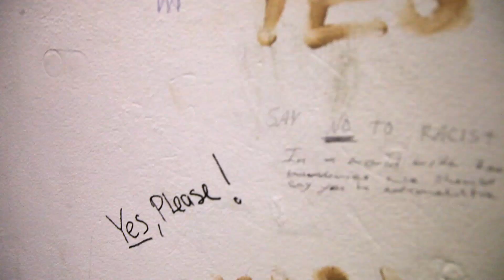Callum Baird - Better Off Alone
Taken from the forthcoming album 'That Broken Buckle'
VOTE YES on September 18!

Recorded/mixed at 16 Ohm Studio by Tommy Duffin
Video directed and filmed by Sefa Ucbas